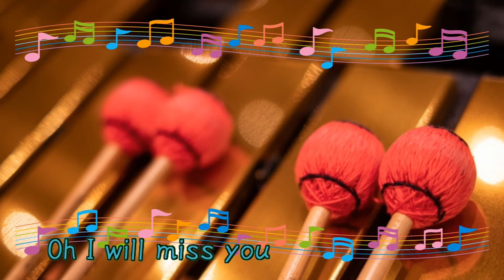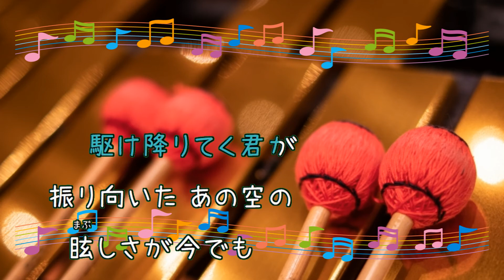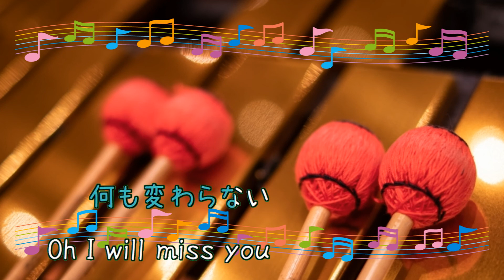君がいた夏 / Mr.Children ミスチル 桜井和寿 ビブラフォン[歌える音源] (歌詞あり ガイドメロディーあり コーラスあり 1997年 オフボーカル 家カラ karaoke)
1枚目のシングル。
キー：G major。
オフボーカル：instrumental。フルパートの構成。
ドラマ『アンティーク 〜西洋骨董洋菓子店〜』挿入歌

1997年8月27日発売。

作詞：桜井和寿　作曲：桜井和寿

女性キー
未定

男性キー
未定